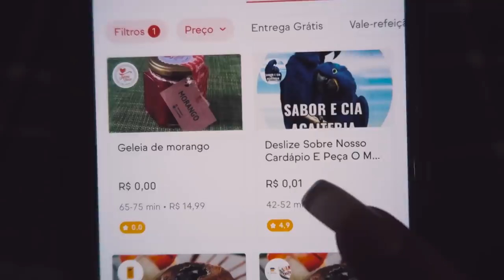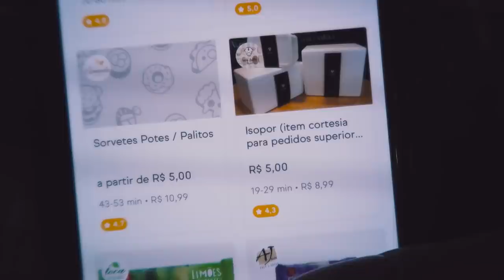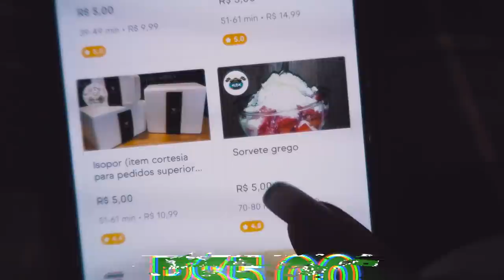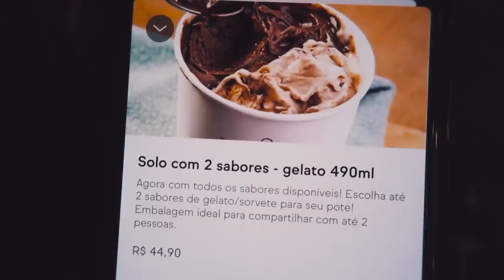COMPAREI O SORVETE MAIS CARO E O MAIS BARATO DO APLICATIVO!!